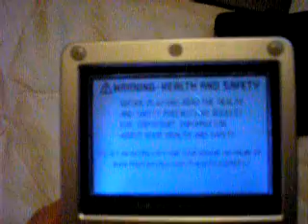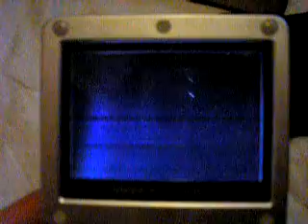Messed up GBA2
my gba still messes up the gba games i play on it